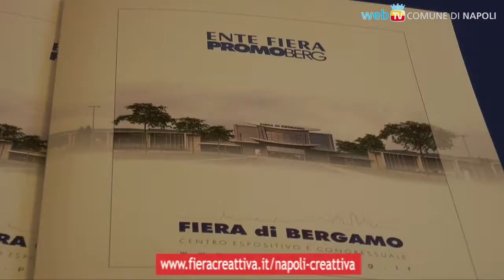Creattiva: arti manuali in Mostra!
Dall'11 al 13 novembre, alla Mostra d'oltremare c'è la sesta edizione della Fiera Napoli Creattiva: arti manuali, hobbistica e bricolage in primo piano, con uno sguardo ai giovani creativi partenopei.